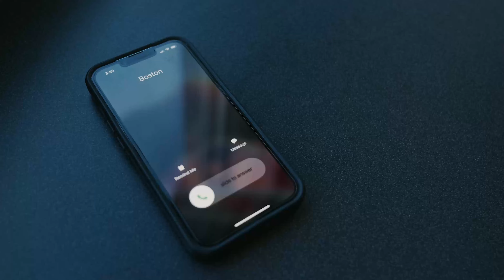Boston is Calling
Triston Casas has been called up to Boston.